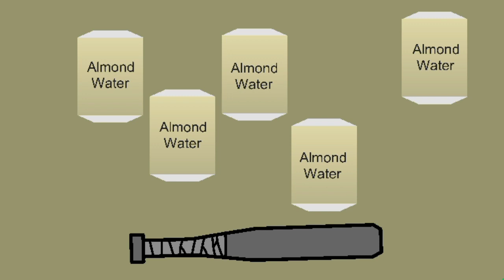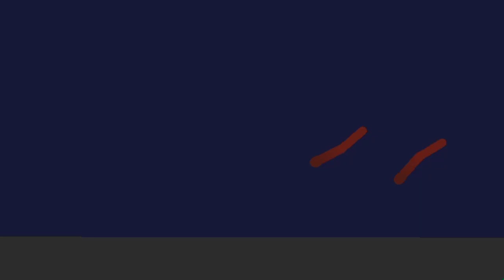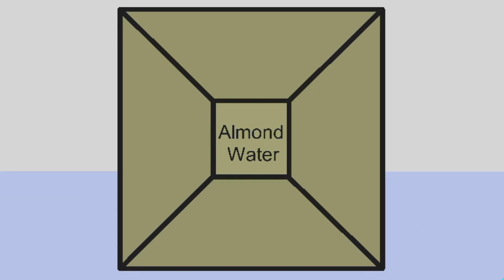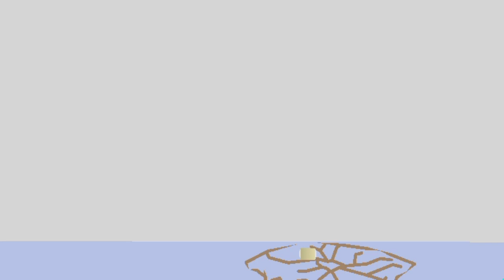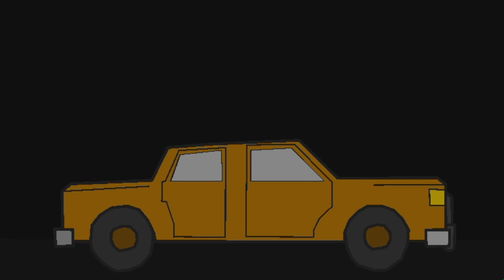The Backrooms | Stick Nodes Movie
I didn't know it would be this long.💀

Part 1: (0:00)
Part 2: (5:50)
Part 3: (15:38)
Part 4: (47:30)
Part 5: (56:10)